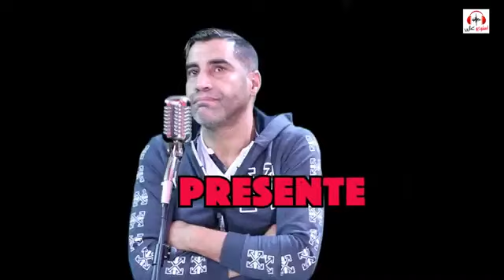Jadid hamid lmardi 2020 نهار الميمة مشات